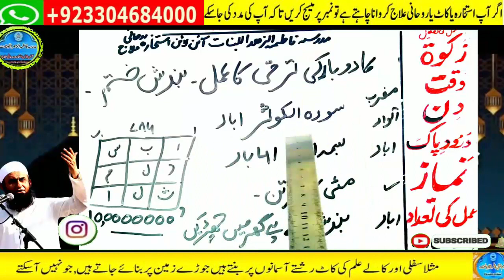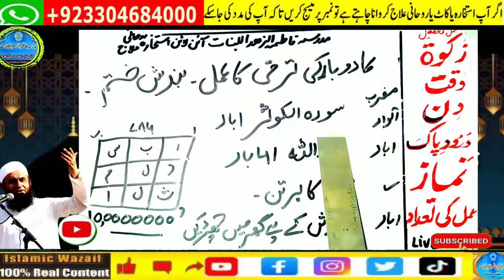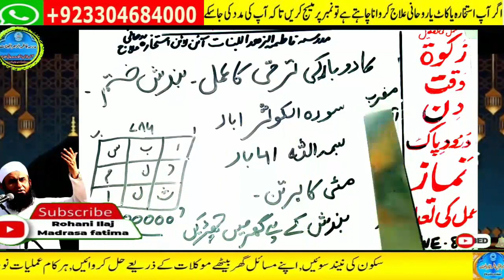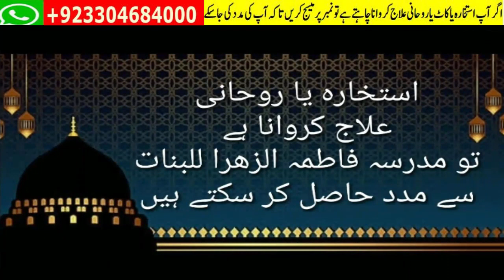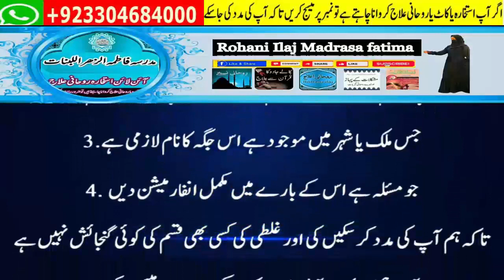wazifa for hajat | powerful wazifa | wazifa for any hajat | har hajat pori hone ka wazifa #